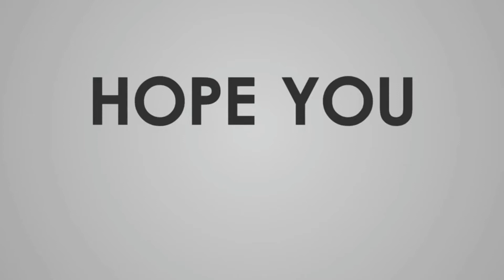ZALIM NOSH || youtube viral || kashmiri dramabaaz || kashmiri drama video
This is our new video
. zalim nosh

Hope u enjoy ...
Apne dua mai yaad rakhna
Plz support us and inshALLAH we will give our best always
Plz support kashmiri dramabaaz
Keep watching
 keep supporting
Keep your eyes open for you and your family because a thief is always arround you 👪